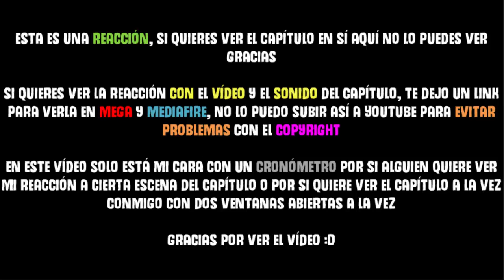¡ESTE ANIME DE SUMO ES GENIAL! | Hinomaruzumou - Capítulo 1 [BLIND REACTION y REVIEW]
Carpeta para VER los vídeos de los CAPÍTULOS CON nuestra cara y con SONIDO:

¿Por qué subo las reacciones con el vídeo y el sonido de los capítulos a parte a MEGA y Mediafire?
Porque así evito que me pongan multas por Copyright y que Youtube me cierre el canal.